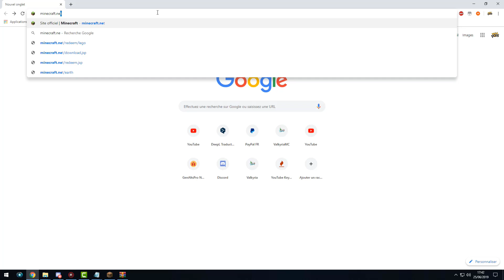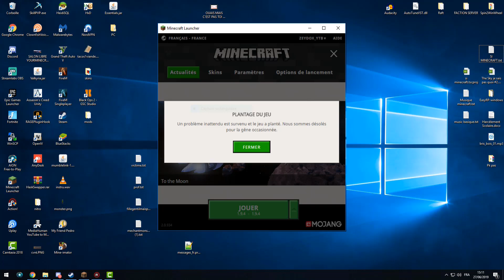(Mini Métrage) SI MINECRAFT AVAIT ÉTÉ RACHETÉ 🤔